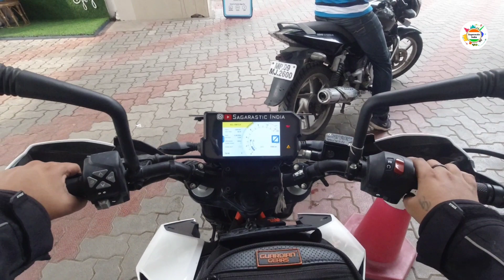Surprise , Surprise 😍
Hello Folks & Welcome back to the Channel . This is one of the Special videos as I'm going to Unveil a Surprise within . This is Going to be Super exciting , so watch the video till the end 😋